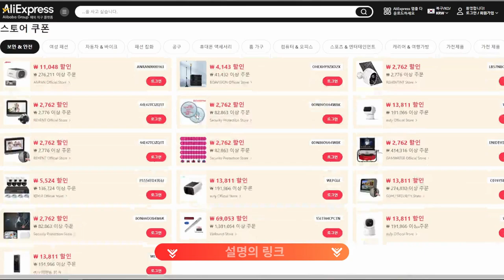2024년 9월 알리익스프레스 프로모 코드 그리고 할인 팁 - 놓치지 마세요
안녕하세요! 쇼핑 애호가 여러분, 2024년 9월 최신 AliExpress 프로모 코드를 소개합니다! 🛒✨ 이번 달의 특별한 할인 혜택과 프로모 코드를 통해 더욱 스마트한 쇼핑을 즐기세요